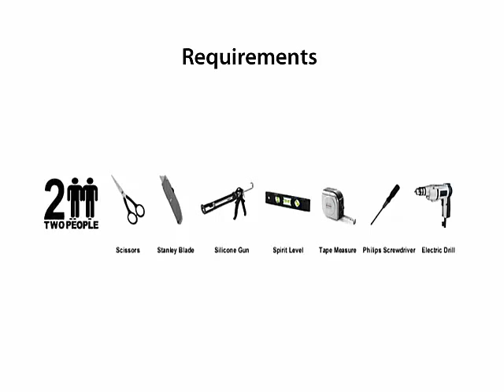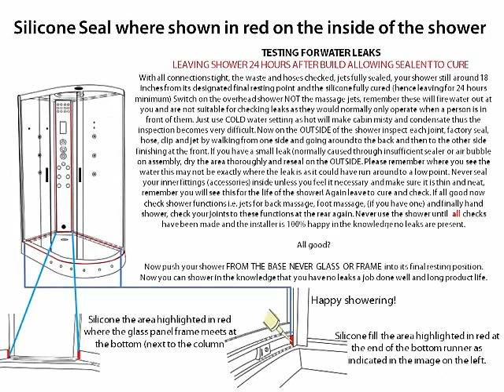Steam Shower Installation Guide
One of the most common questions we get asked by customers at Smart Price Warehouse is "Are the steam and shower cabins easy to install?" This is always a difficult one for us to answer, as what can be a simple task for one person, can be a difficult one for another.

Only you can decide if you have the relevant skills and mind-set, to undertake such a project and hopefully the article at the above link and this slide show video, will explain what is required, in order for you to make that decision. So if you are thinking of attempting an install yourself, rather than employing a steam shower installation company, then watch and read read on.